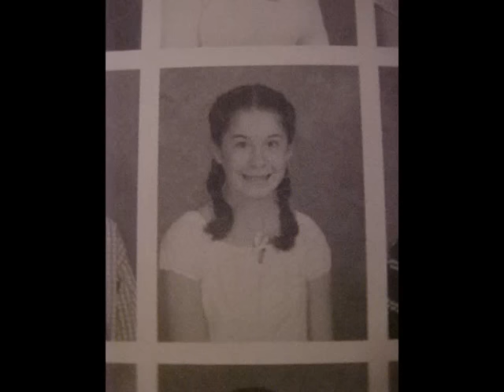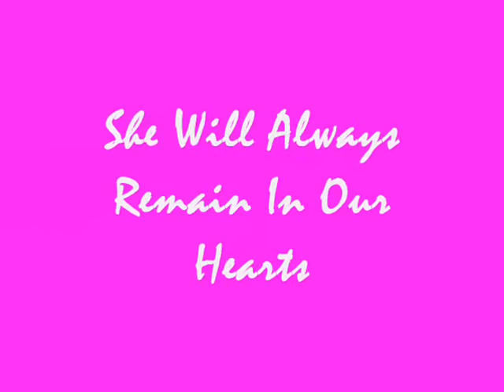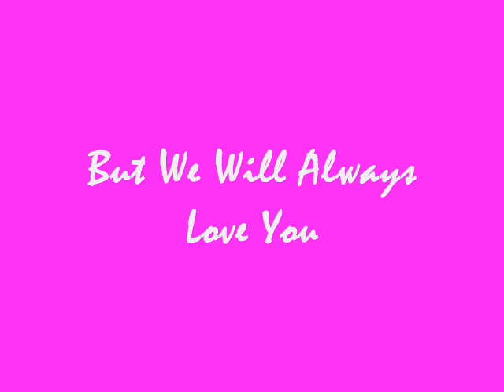In Memory Of AML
A slide show movie created in memory of an old friend of mine who passed away in a tragic accident.R.I.P. AML. I made this video years ago when I was 15 so one of the slides wasn't uploaded in place of another slide where it shows her name, which is AnnMarie not AnneMarie. And sorry for the audio track,the warner music group or whatever took the video off and this was the best one I could add.